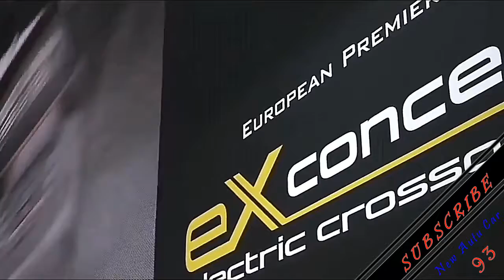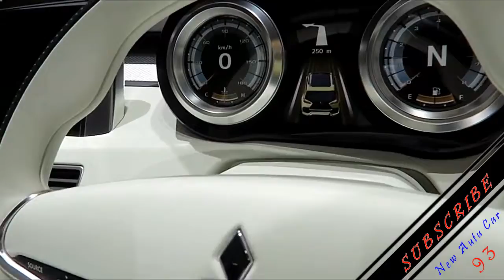New 2017-2018 Mitsubishi XM Concept Top Models (eps5)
In spite of the fact that this new auto will be delivered in 2017 yet Mitsubishi has released the particular of this auto in the kitchen Papunya. As cited from Mitsubishi, this auto will be furnished with a limit of a 1500cc motor is additionally outfitted with the most recent Mitsubishi innovation that makes this auto solid in a wide range of territory.